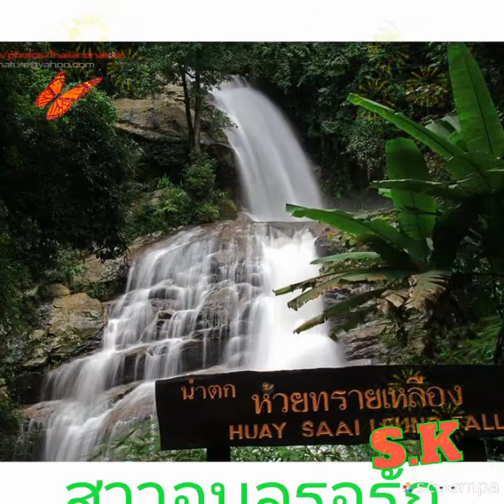ปริญญาใจ ศิริพร อำไพงษ์